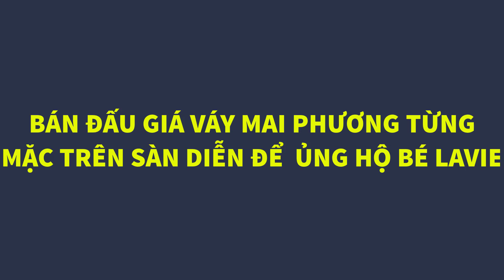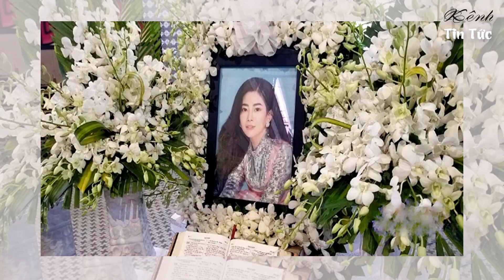Bán Đấu Giá Chiếc Váy Mai Phương Từng Mặc, Để Hỗ Trợ Nuôi Bé Lavie | Kênh Tin Tức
Theo đó, "Vào tháng 4.2019, tại Tuần lễ Thời trang quốc tế Việt Nam, Mai Phương trình diễn mở màn cho bộ sưu tập của nhà thiết kế Đức Vincie. Phần trình diễn của nữ diễn viên diễn ra trọn vẹn với những bước catwalk tự tin. Vượt qua những khó khăn, đau đớn của cơn bạo bệnh, sự xuất hiện của Mai Phương trên sàn diễn thời trang đã nhận được sự ủng hộ hết mình của khán giả. Nhằm tri ân đàn em, nhà thiết kế Đức Vincie đã quyết định đấu giá chiếc váy mà giọng ca Tiếng dương cầm trong đêm đã mặc trình diễn và quyên góp toàn bộ số tiền thu được vào quỹ của diễn viên Ốc Thanh Vân, nhằm hỗ trợ bé Lavie, con gái 7 tuổi của diễn viên Mai Phương.
Đức Vincie cho biết bộ váy được may bằng chất liệu ren. Nổi bật là những họa tiết hoa 3D nhỏ, tựa như tình cảm của hàng triệu khán giả gửi gắm, hy vọng Mai Phương có động lực vượt qua bệnh tật. Trên những bông hoa ấy được đính thêm đá pha lê, vảy kim sa và kết hoa bằng thủ công. “Chiếc váy được hoàn thành trong vòng 30 ngày với một thợ cắt, một thợ may, ba thợ kết. Số lượng hoa 3D khoảng 5.000 bông. Tôi mong muốn chiếc váy được trả giá thật cao để hỗ trợ cho con gái Mai Phương”, nhà thiết kế bộc bạch. Giá khởi điểm của nhà thiết kế Đức Vincie đưa ra cho chiếc váy là 5,5 triệu đồng. Thời gian đấu giá là bảy ngày và được công khai trên trang cá nhân của nhà thiết kế. Đức Vincie cho biết, đến thời điểm hiện tại đã có người trả 14 triệu đồng..."

MỜI CÁC BẠN THEO DÕI :
+ Nguyễn Chánh Tín - những năm tháng ở tù và đi hát lậu :